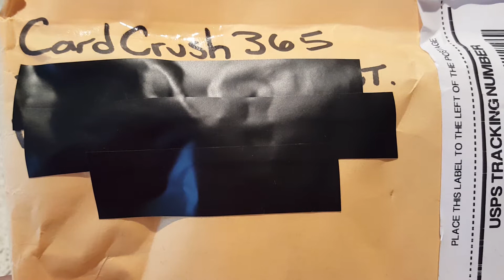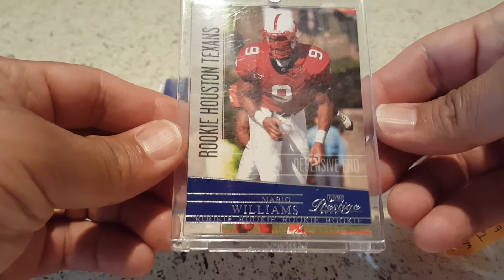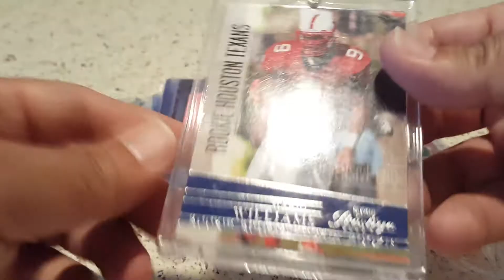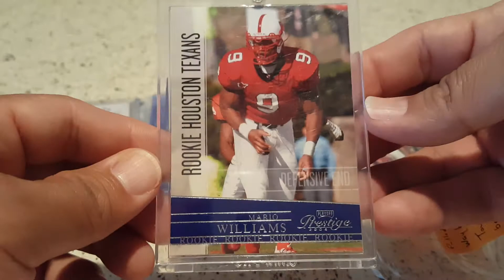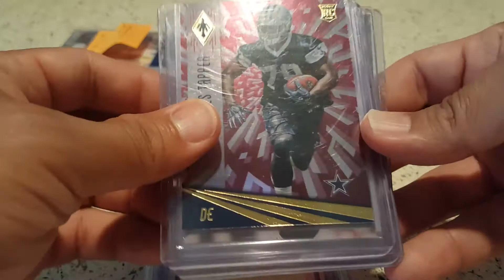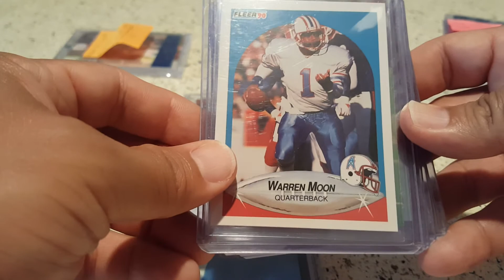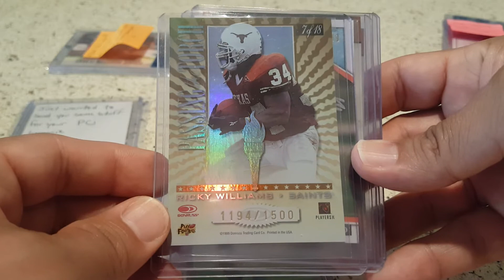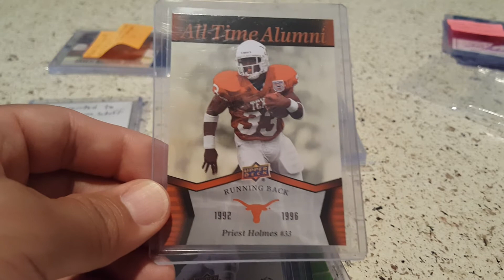Mail Day From CardCrush365 - Too Live!!!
Dope mail day from one of the best out there, CardCrush365.